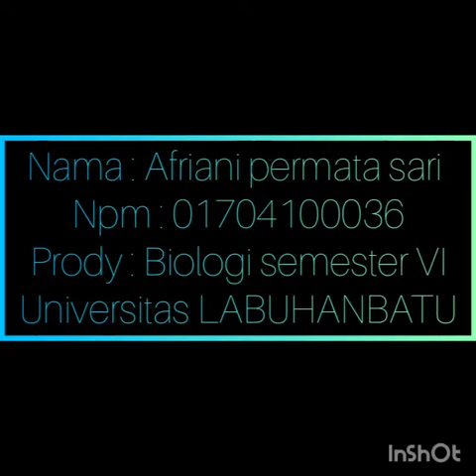Genetika Molekuler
Sintesis Protein